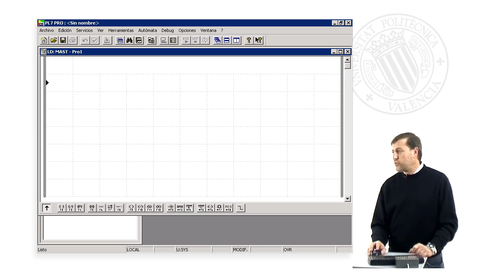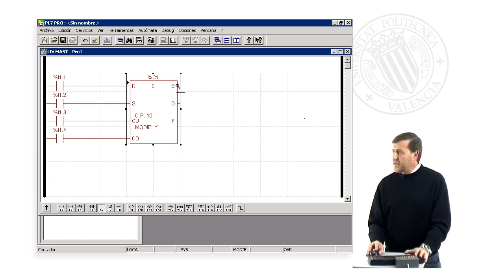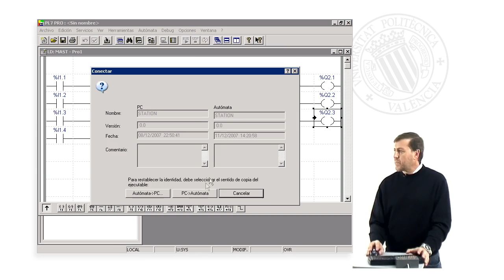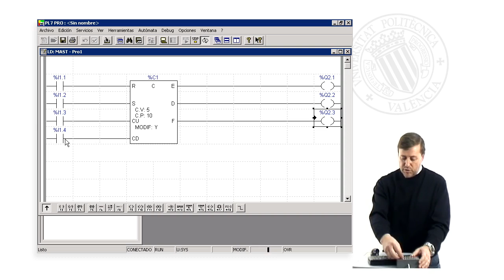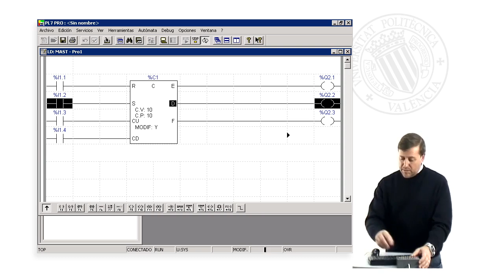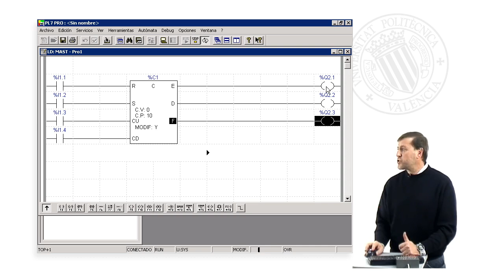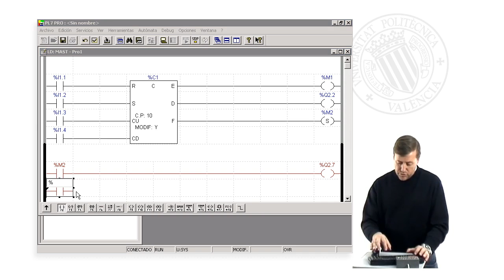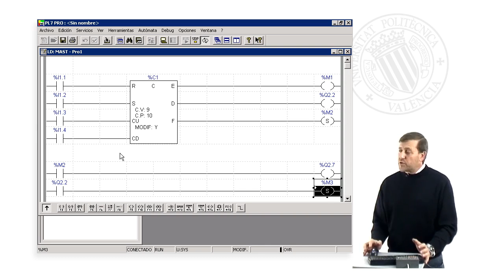Contadores y Bits de Memoria en el PL7| UPV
Título: Contadores y Bits de Memoria en el PL7

Descripción: Manejo de Contadores y elementos de Memoria. Utilización de salidas como elementos de comparación. Villanova Moltó, A. (2008). Contadores y Bits de Memoria en el PL7.

Descripción automática: En este video, se aborda la utilización de elementos como bits de memoria y contadores en un programa de automatización utilizando la plataforma. Se explica que el contador actúa como un bloque de función y se detalla el proceso de su configuración, incluyendo la asignación de un nombre y la modificación de parámetros.

Se muestra cómo acceder al contador a través del navegador de la aplicación y cómo establecer la cantidad preseleccionada de elementos a contar. Se introducen entradas para controlar el contador y se examina su funcionamiento, así como las diferentes salidas que pueden ser activadas o desactivadas según se requiera.

Además, se demostró cómo incrementar y decrementar el contador para simular, por ejemplo, el movimiento de vehículos entrando o saliendo de un estacionamiento. Se explicó el uso de un bit de acarreo como indicador en situaciones de sobrepasar los límites superior o inferior del contador.

Finalmente, se enseñó el uso de memoria interna, utilizando bits de memoria para registrar estados específicos, como desbordamientos. También se trató la activación de memorias internas mediante las salidas, y se enfatizó la importancia de las variables de memoria para recordar eventos. El video concluye con una recapitulación de los conceptos básicos de los contadores y su aplicación en la programación de autómatas programables.

Autor/a: Villanova Moltó Alfredo